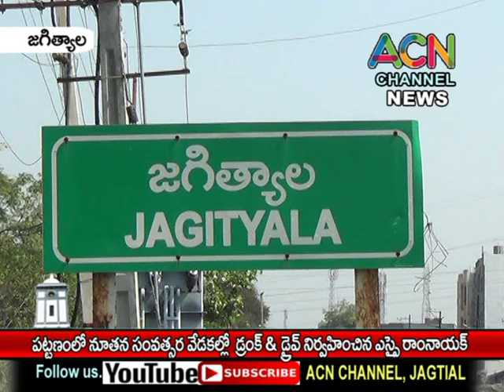జగిత్యాల పట్టణంలో నూతన సంవత్సర వేడుకల్లో డ్రంక్ & డ్రైవ్ నిర్వహించిన ఎస్సై రాంనాయక్